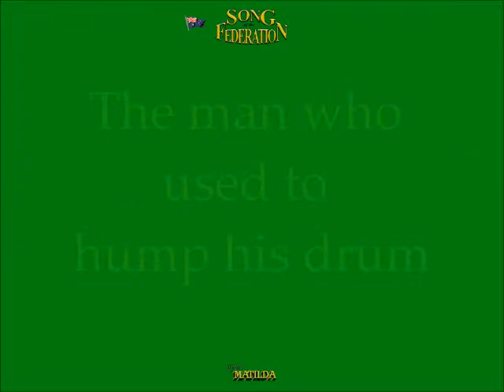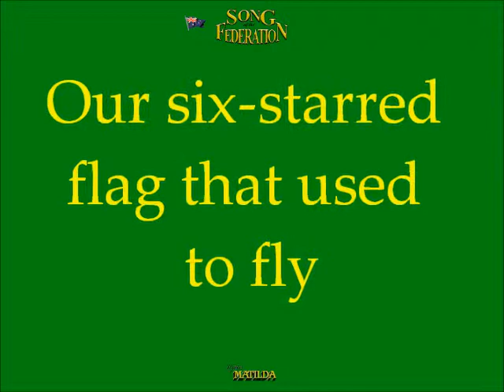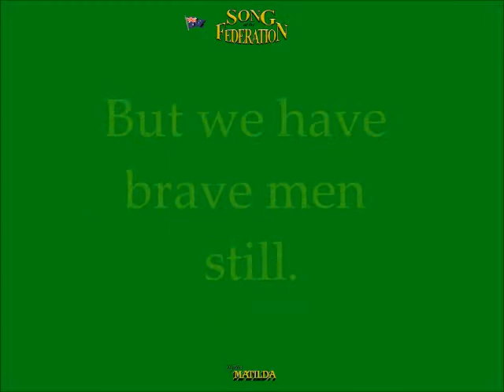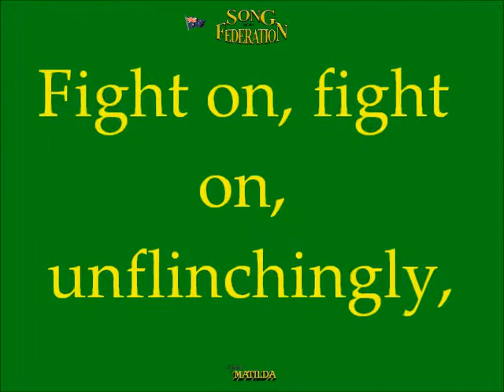Wallis and Matilda - We're All Australians Now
Banjo Paterson's open letter to the troops in 1915.
A musical tribute by Wallis and Matilda.